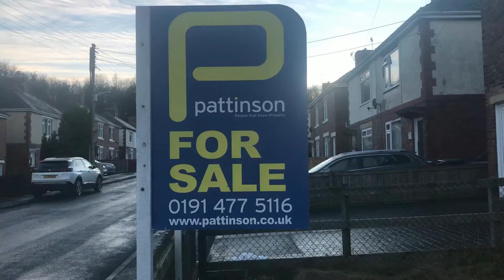Lilac Crescent, Burnopfield